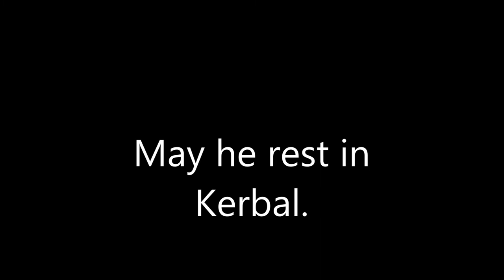Kerbal Space Program - The new VAB!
So I found some new things in the new update KSP 0.21.